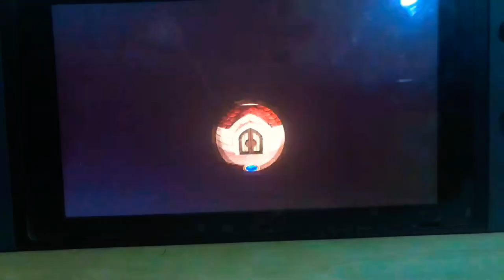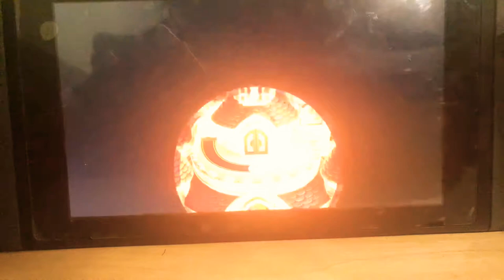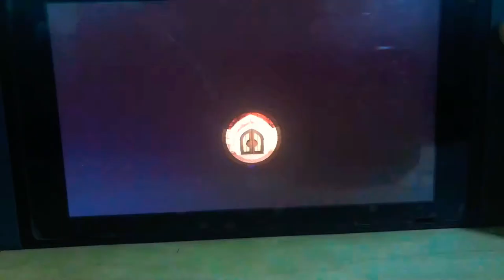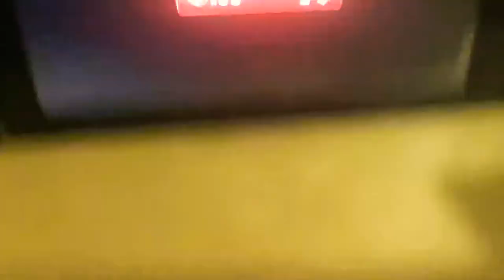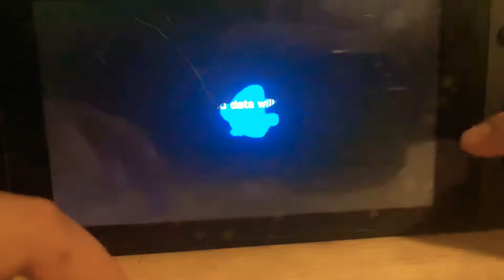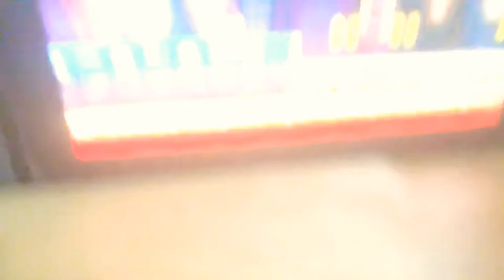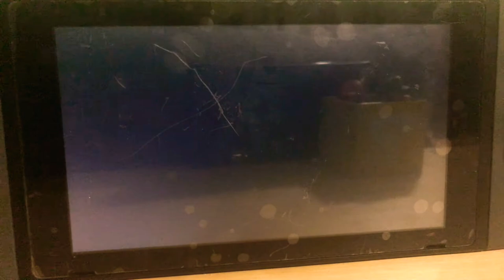How to beat bowser in super MARIO u deluxe